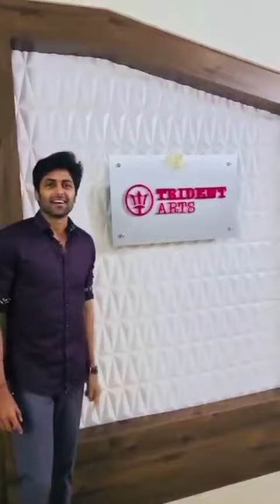cook with comali அஸ்வின் மற்றும் புகழ் இனணந்து நடிக்கும் அஸ்வினின் முதல்படம் Update